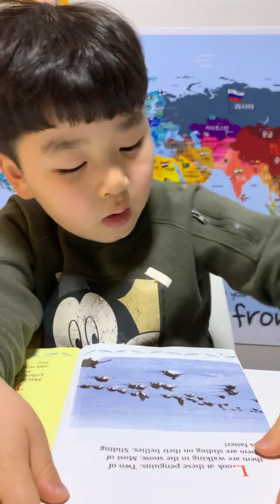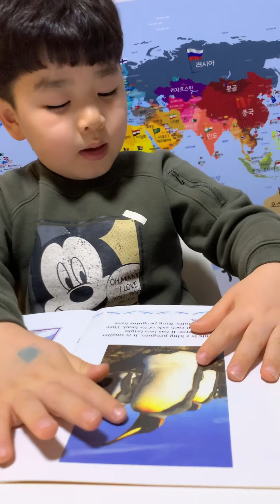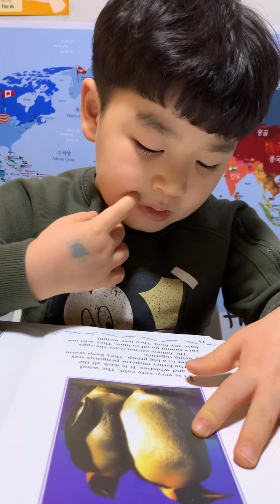[Reading] 210208 Penguins-David